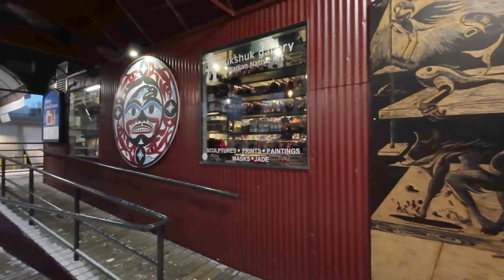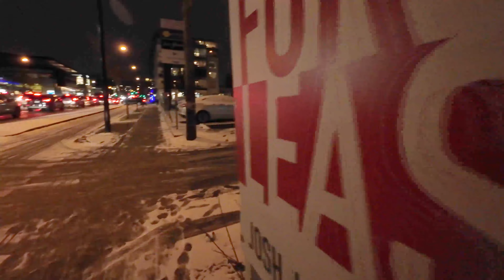4K SNOWY WALK | Granville Island, Vancouver, BC | WINTER 2024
Welcome back to LE BEAU MONDE IV!

❄️ IT'S SNOWING!!! ❄️

❄️ Vancouver was surprised with a beautiful snowfall as an arctic outflow warning hit the city, transforming the streets into a winter wonderland during the afternoon rush hour commute. This marks the first major snowfall of 2024, and we're hoping for more to come!

❄️ Embracing the winter vibes, I set out on a snowy exploration from Kitsilano to Granville Street and down to Granville Island. Join me as we cling to the last bit of Christmas spirit and revel in the snowy scenery.

Let's make the most of this snowy Vancouver adventure together!

▶️ VIDEO CHAPTER GUIDE:
0:00:00 Intro
0:01:00 West 12th Avenue Eastbound
0:05:05 Christmas Decorations in the snow
0:14:00 Granville Street Northbound
0:25:55 Granville Loop Park - Near fall #1
0:32:50 Granville Island Entrance
0:37:45 Alder Bay Dock
0:40:25 Ron Basford Park
0:45:00 Pelican Bay Marina
0:47:00 Sea Village
0:53:10 Railspur Alley
1:01:35 The Family Sculpture
1:03:20 Granville Island Public Marina
1:08:05 Public Market - Quick Walkthrough
1:16:00 Net Loft - Quick Walkthrough
1:24:00 Seawall Westbound - Exit Granville Island
1:34:00 Burrard Street Southbound - Near fall #2

🎦 EQUIPMENT:
• Adobe Premiere Pro CC
• DJI OSMO Action 3 + Action Stick